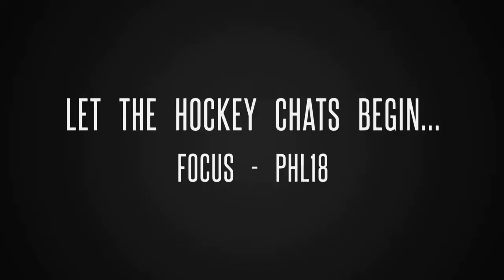The locker room - Hockey Vlog (PHL)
Decided to get back onto the turf to have some fun & also got to catch up with Gazelles Midfielder Gerald "Kante" Mpopo re PHL 18